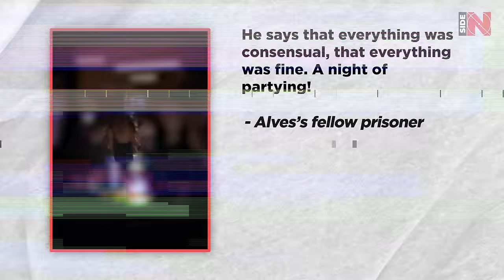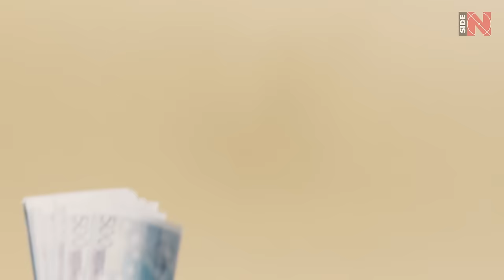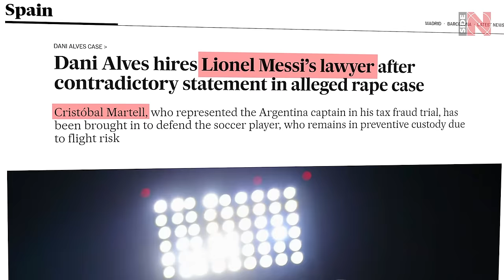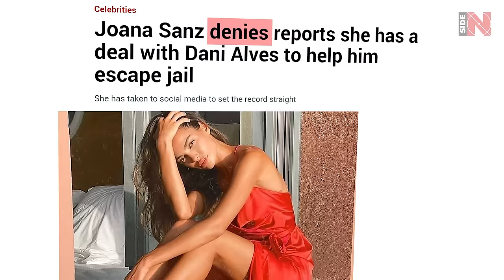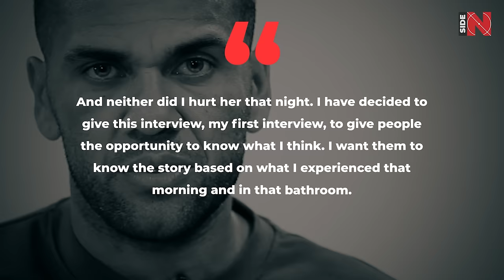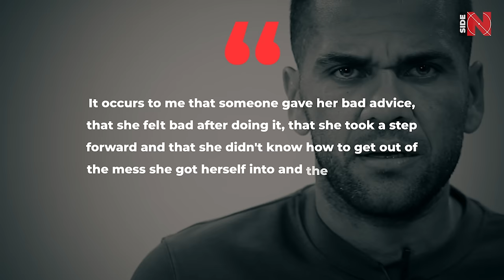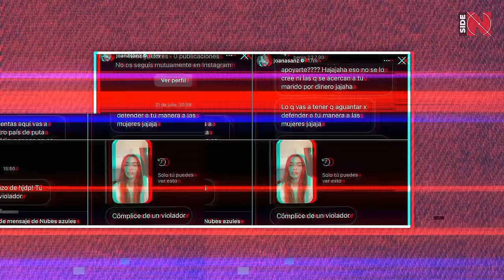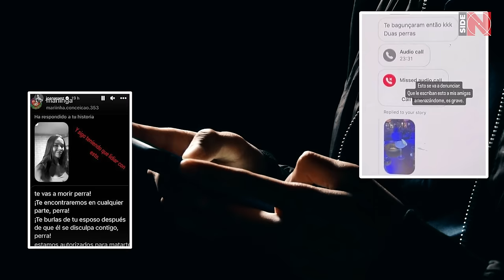Here Is How DANI ALVES LIVES in PRISON 🤯😱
Dani Alves has almost served a year in prison awaiting a trial that will begin next month!

Today, the Inside Football channel will tell you about Dani Alves’ life in prison and what happened in his life over the past year!

A little background in case someone doesn't know what happened to the world football legend. Dani Alves has been behind bars since January 20, 2023, when he was admitted to the Brians 2 prison in Barcelona after being accused by a 23-year-old girl who claimed that the football player sexually assaulted her in the bathroom of the reserved area of the Sutton nightclub. It happened on December 30, 2022...

Dani Alves could face from 8 up to 12 years of imprisonment!

Yep, guys, no jokes there! He won’t be able to just act his way out of it...

How Dani Alves lives in prison

Alright, let's visit Brians 2 prison located in Barcelona. The facility, where the player of the Brazilian national team is serving time, consists of 14 residential modules, each of which has 72 cells on three floors. All cells have a shop where prisoners can buy basic necessities. Besides, each module has a doctor's office, a dining room, and a hairdresser’s. The cells can be single or double — all equipped with a shower room. Alves has been put in module number 13 — that's where people who have committed sexual crimes are punished. The total area of the complex is 14 hectares. There are several places within the area where convicts can engage in various cultural, educational, work and sports activities. For example, there is a music class, an indoor gym, a swimming pool, an assembly hall for 250 people, and a library.

Alves' daily schedule is the same as that of other prisoners. His day begins at 8 a.m. and ends at 10 p.m., when the lights go out in all prison modules.

Dani has been transferred into a double cell with a total area of 6 m². Along with him is a compatriot named Coutinho. Don't be afraid, we’re not talking about Philippe... The man we are talking about is the former bodyguard of the legendary Ronaldinho. At one time, he also worked as a bouncer in Barcelona nightclubs. He is currently serving a sentence after being convicted of sexual assault.

By the way, at the entrance to the prison, Alves received a card with 100 euros on it – these are the money he can spend in a store located on the prison’s territory. Spanish media claimed that the Brazilian had already bought himself four cans of tuna, a multipack of yoghurt, a shampoo, a deodorant and some energy drinks.

The program 'Fiesta' has spoken to a fellow prisoner of the Brazilian footballer who has given details about the day-to-day life of the player in the facilities of the Catalan prison:

"He is in there lost and everyone says 'oh, Alves', 'oh, Alves'. There are also rude people and in the dining room when everyone is eating and they hit the glass. 'You, fagot! Rapist!', " he said, affirming that his situation in prison is not easy.

Both Alves' physical appearance and his state of mind are not at their best after his imprisonment. "He is thinner, more emaciated. He looks sad at times," he explained. There was also a report, which revealed that "sometimes" the footballer does have "privileges" during his stay in prison.

The player himself assures other inmates that he is innocent and that the whole thing was all planned:

"He says that everything was consensual, that everything was fine. A night of partying,"

Interestingly enough, the Brazilian comes out of his cell only to maintain physical shape — he either plays football or works out on exercise equipment:

"He doesn't go out. He only goes out to the sports center when he plays against another unit. If not, he stays there in the module or he goes to the day room, where the TV is, to watch it,"

Dani continues to play the number one game even behind bars: in particular, he took part in the XI Edition of the Inter-Prison Tournament. "Another trophy for Dani Alves," joked blogger Manu. In this regard, Dani equaled the "accomplishment" of Ronaldinho, who also featured in a prison football tournament, though it happened in Paraguay...

Sometimes guests pay him a visit. Most often, these are the footballer’s relatives. Such ‘visits’ are too hurtful for the morale of Dani, who often cries because of it.

Firstly, it was Dani’s wife, Joana Sanz. There is also Alves’ close friend, Bruno Brasil, a chef who has been visiting the Brazilian star each week.

Prison Break. How Neymar and Messi help Alves

As you know, a friend in need is a friend indeed!

Many people from Dani's circle turned their backs on him, but some are still supporting Alves!

For example, Neymar Jr recently helped a friend financially in the amount of more than €150,000, which, among other things, allowed the Brazilian to pay for the services of a lawyer for his defense in court.